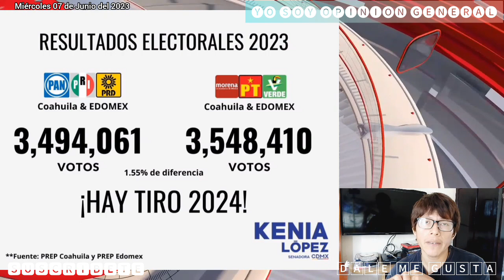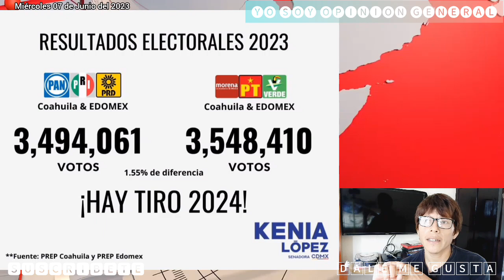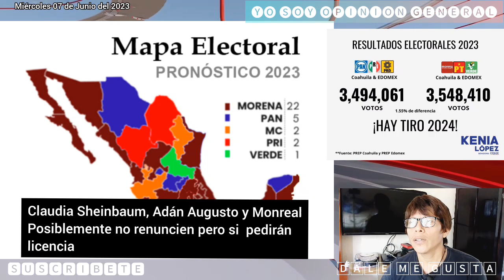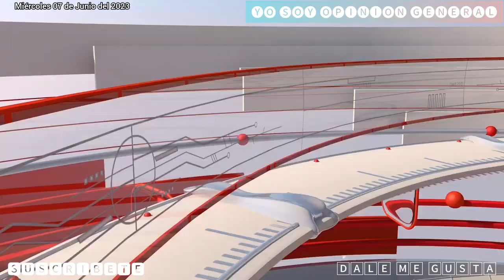POSIBLEMENTE Sheinbaum, Adán y Monri dejen sus cargos y KENIA LÓPEZ RABADÁN no sabe matemáticas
Amigas amigos, mexicanos y paisanos Tabasqueños.. renunciaran o pedirán licencia las corcholatas de la 4T, y Kenia López Rabadán se decepcionará si multiplica los votos de cada coalición y el resultado será decepcionante para ella. Saludos